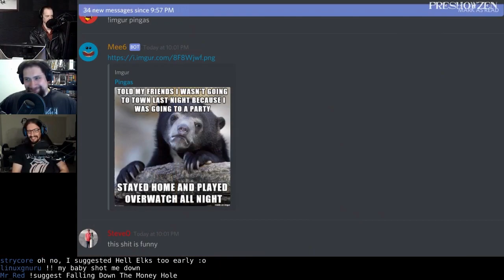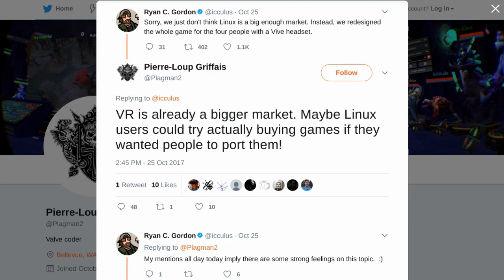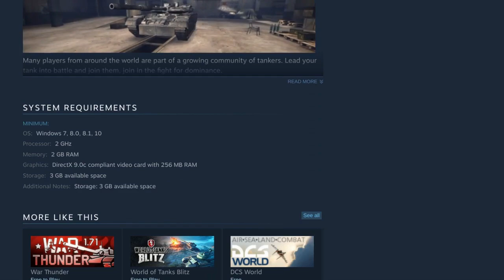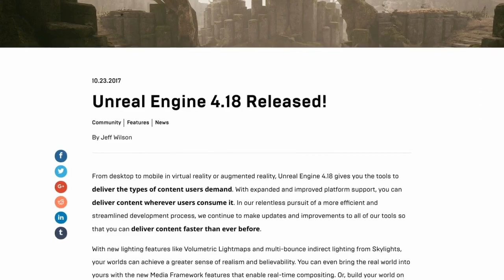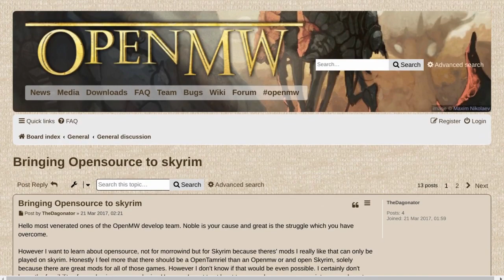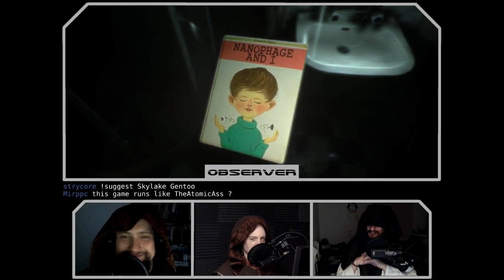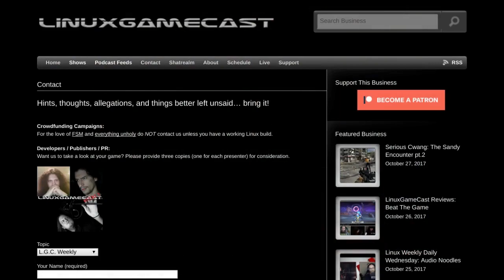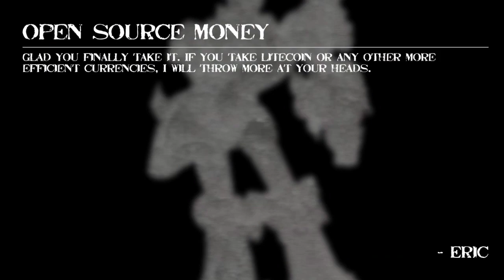LinuxGameCast Weekly 271: Tickled Jordan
The Steam Halloween sale is live! F1 2017 heads to Linux, Descent: Underground gets delisted, and GOG connect adds several spooky titles.